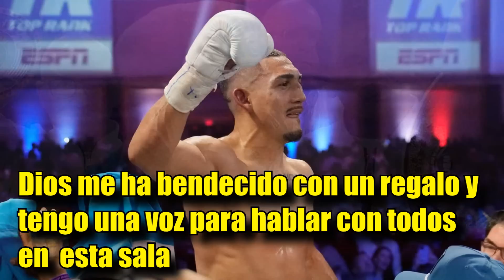ESTO DIJO Teófimo Lopez después de ganar y regresar al ring (TIENES QUE VERLO)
Teófimo Lopez regreso al ring con una victoria, el boxeador de ascendencia hondureña dice que esta preparado para enfrentar a cualquiera de la división